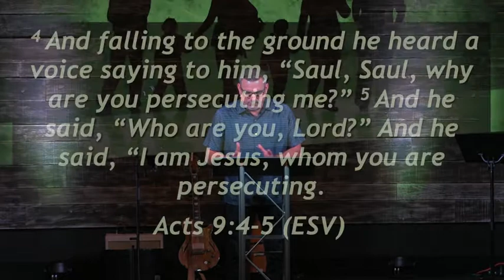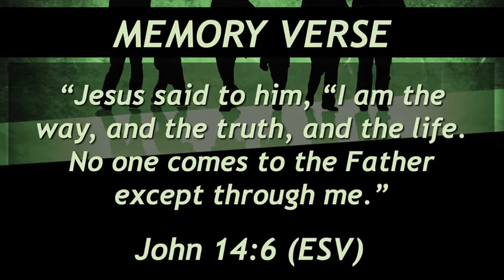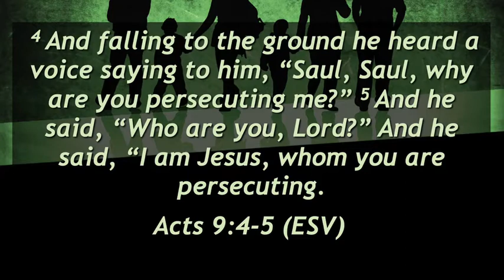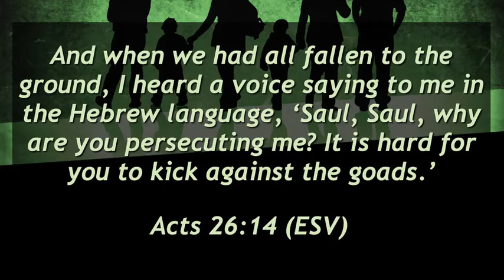10.6.2019 Why Church - Dazed But Not Confused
No one is beyond the reach of God.